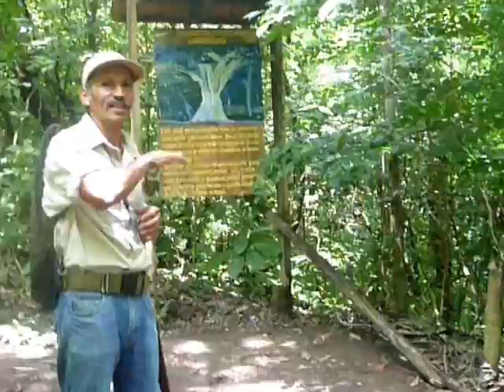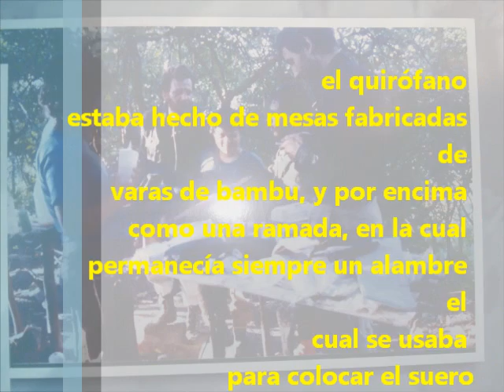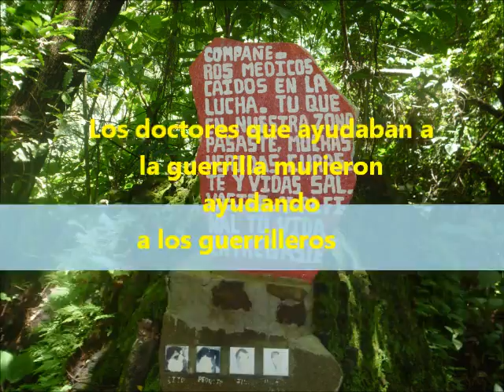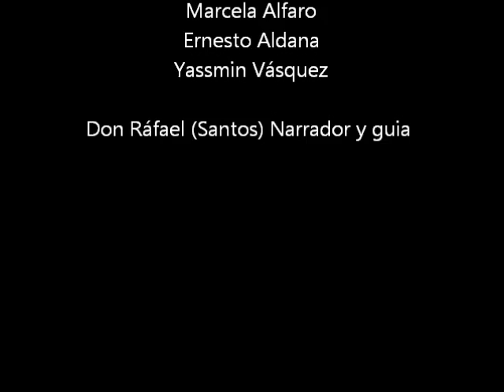El renacer 2